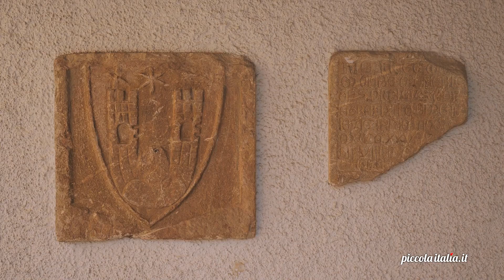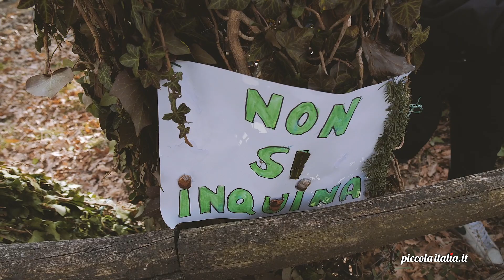La foresta che cammina – Satriano di Lucania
Ogni anno a carnevale si svolge un particolarissimo evento: “La foresta che cammina“. Esso si volge a Satriano di Lucania, un piccolo ma grazioso paese in Basilicata, famoso per i suoi “Murales” e per aver dato i natali al pittore Giovanni De Gregorio.

Recentemente il Touring Club italiano l’ha inserito tra le 10 feste di carnevale più belle e particolari.

Vi state chiedendo il cosa ha di speciale?
Bhè qui gli uomini si vestono da alberi. Si vestono da “Rumita“